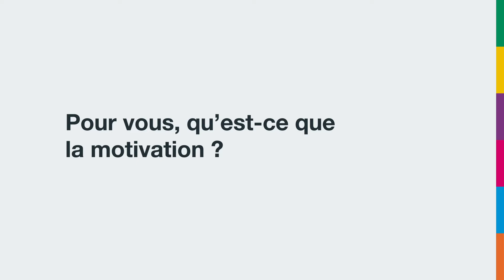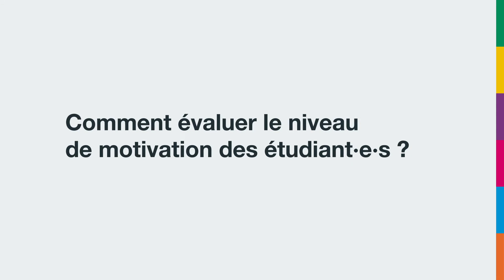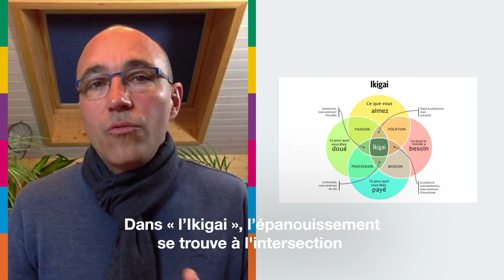Enseignement à distance: la motivation dans l'apprentissage avec Richard-Emmanuel Eastes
Le Centre de compétences numériques (CCN) a été créé en 2019 pour mettre en œuvre la Stratégie numérique de la HES⁠-⁠SO. En savoir plus sur hes-so.ch/digital.